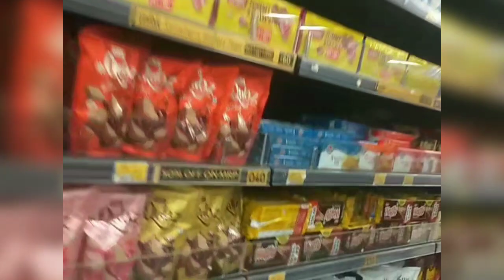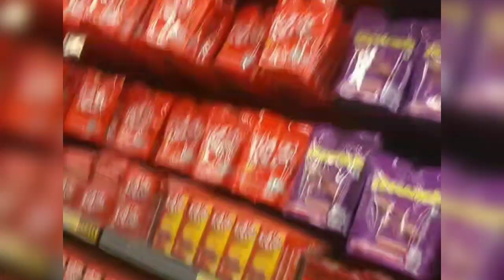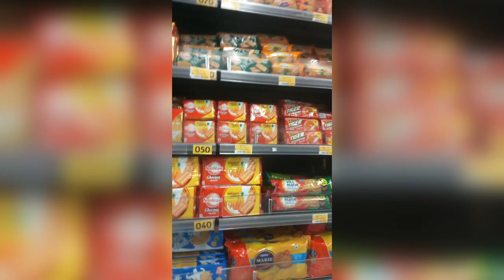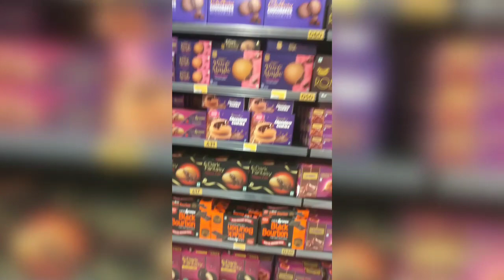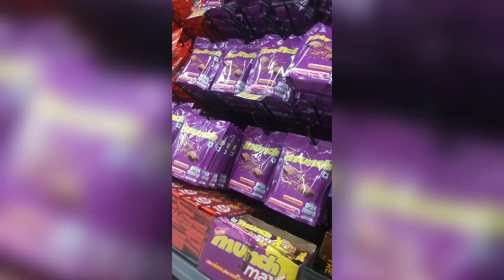Lulu mall Lucknow 🙏🙏 MUKESH K Vlog 🥰🥰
lulu mall
lulu lucknow mall
lucknow mall
lucknow lulu mall news
lulu mall videolulu hypermarket lucknow
lulu mall lucknow ka
lulu mall lucknow vlog